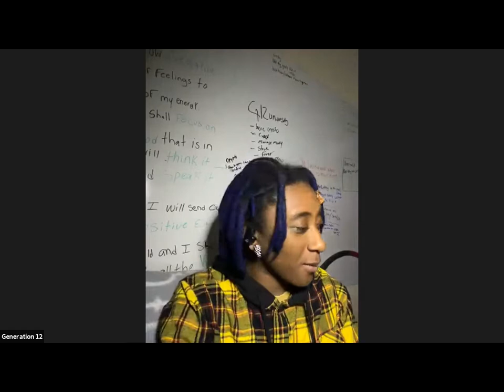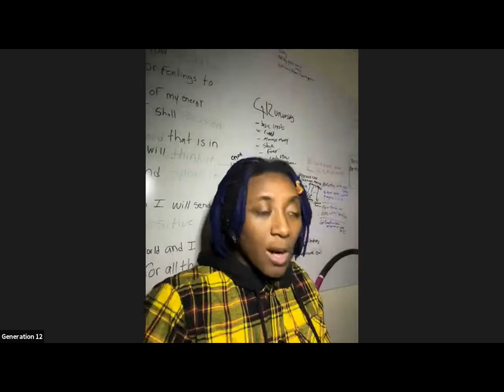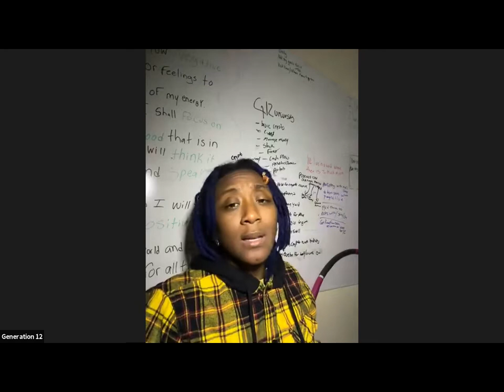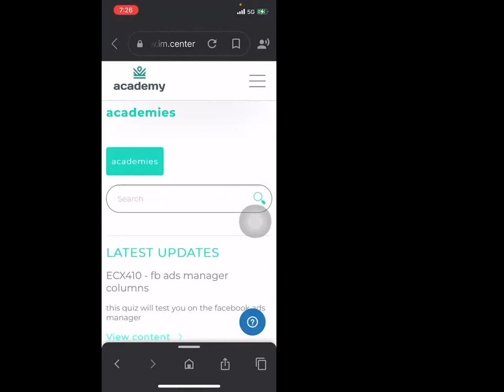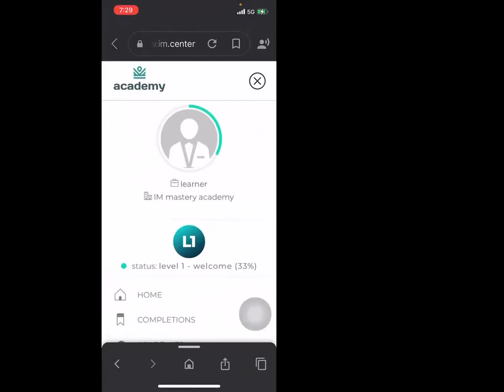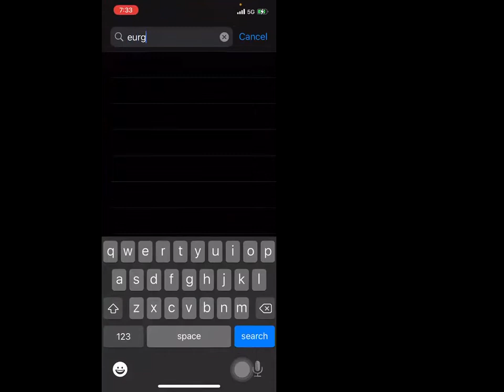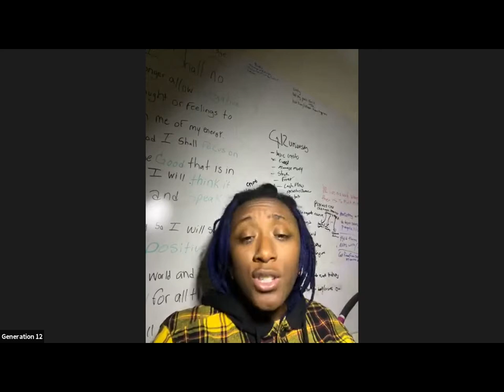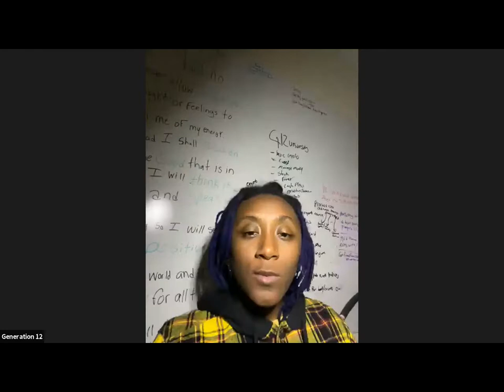The time is now to unlock the mind